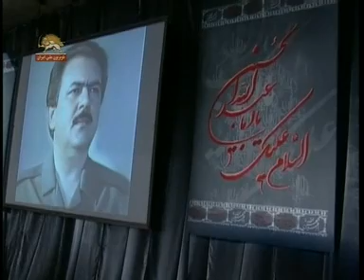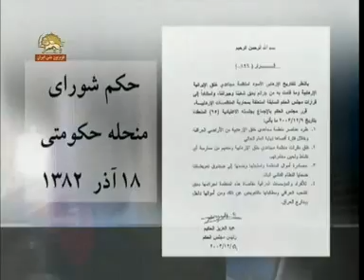Massoud Rajavi 22 December 2009 -3